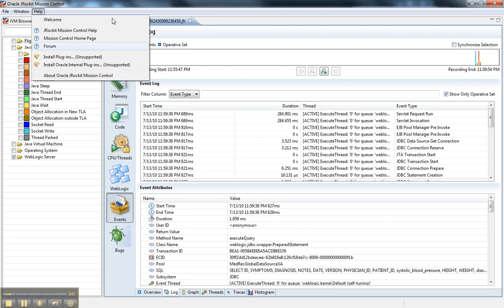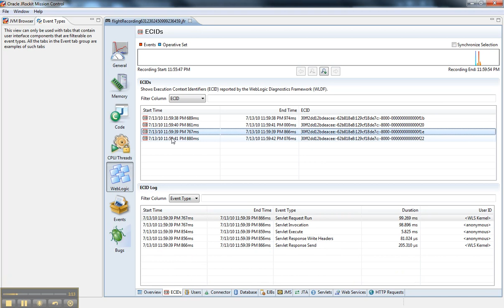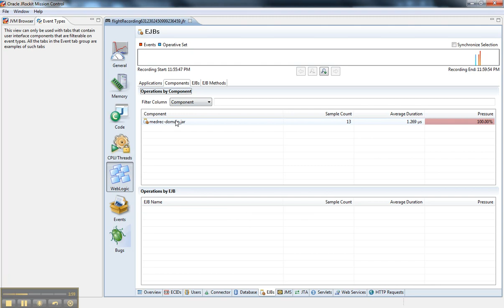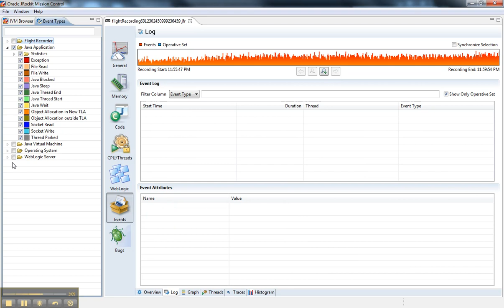WebLogic Server JRockit Mission Control Experimental Plugin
Short screencast demonstrating the new plugin for JRockit Mission Control that demonstrates higher level WebLogic Server events being caputred and visualized by JRockit recordings.

For the clearest video use the HD version.